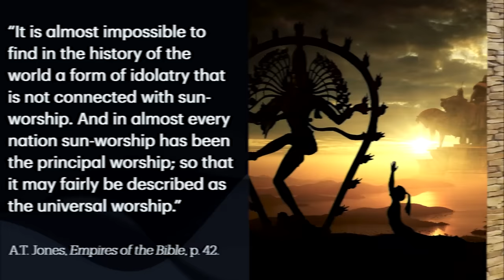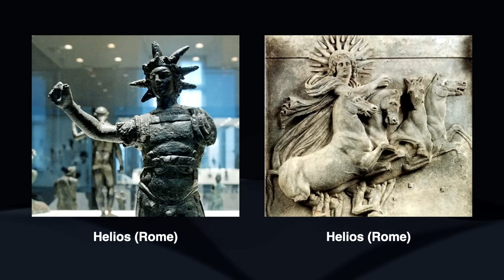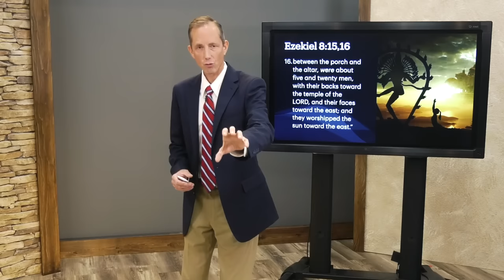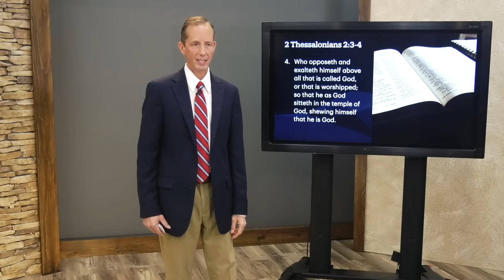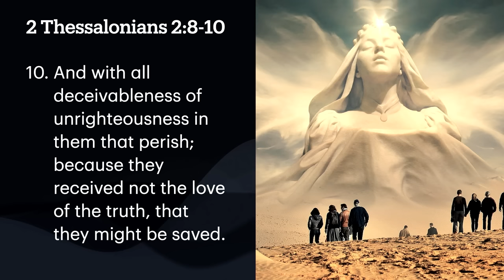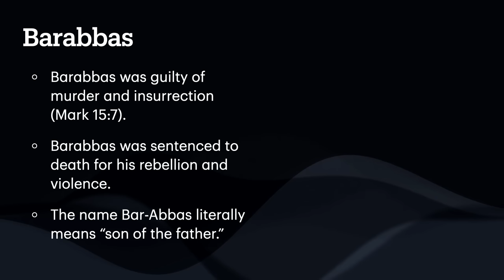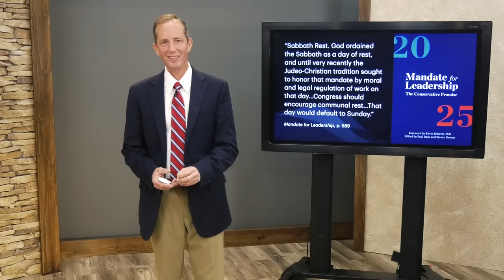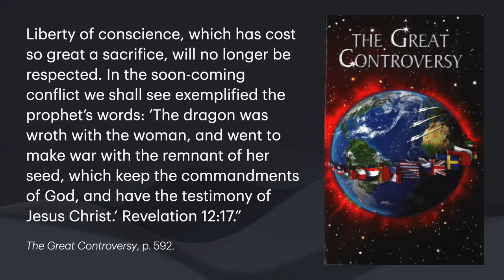The Appearing of Satan: Sun Worship, the Release of Barabbas, and Laudate Deum (Full Video)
The Bible predicts that Satan will visibly appear on earth before Jesus Christ returns. Is it possible that this event will take place much sooner than many people have believed? What clues does the Bible give us about this grand masterpiece of Satanic deception?